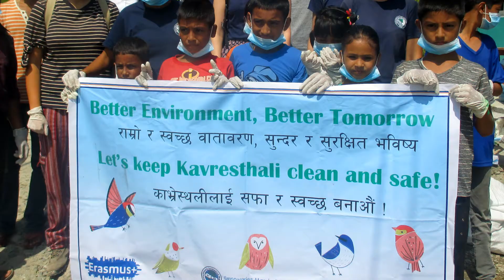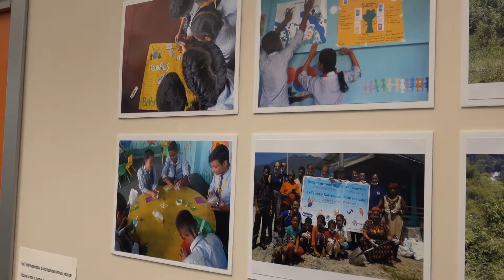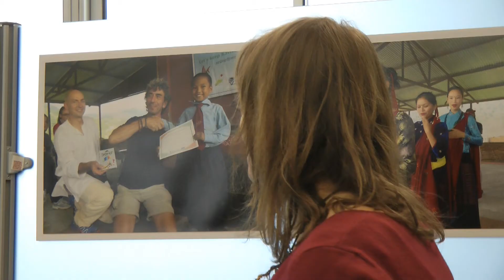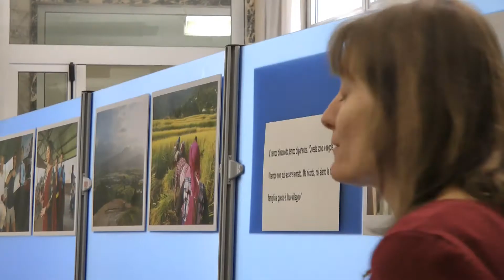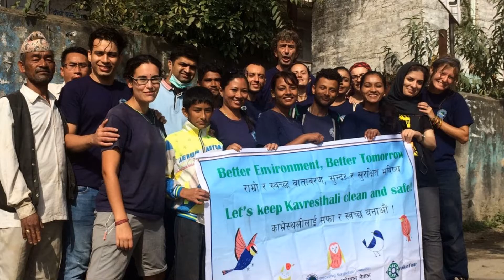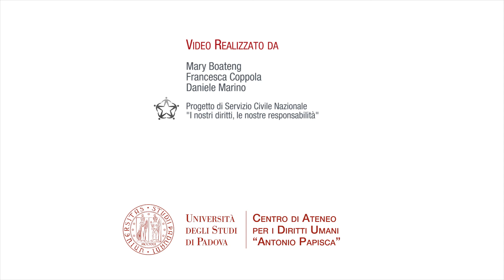Milena Anzani, VolunTour: Better Environment – Better Tomorrow, 28 febbraio 2018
Intervista con Milena Anzani, Volontaria in Nepal con Joint/SVE, in occasione dell'inaugurazione della mostra fotografica "VolunTour: Better Environment – Better Tomorrow" di cui è curatrice.

La mostra, evento conclusivo del progetto “VolunTour: Better Environment – Better Tomorrow”, racconta un viaggio di 150 giorni nella Valle di Kathmandu attraverso gli occhi della solidarietà e non del turista.

Il progetto coinvolge la popolazione locale del villaggio di Kavresthali nell’ambito della tutela ambientale e gestione dei rifiuti.

Filo conduttore dell’esposizione fotografica è il concetto del “cambiamento” non solo a livello sociale per la promozione di uno sviluppo sostenibile, ma anche a livello individuale quale esperienza di crescita e di formazione attraverso le opportunità di mobilità internazionale offerte dal Servizio Volontario Europeo.

La mostra fotografica è stata ospitata dal Centro di Ateneo per i Diritti Umani “Antonio Papisca” dell'Università di Padova dal 28 febbraio al 16 marzo 2018.